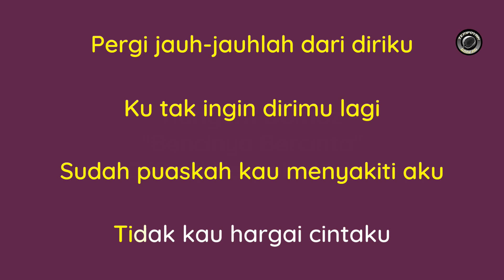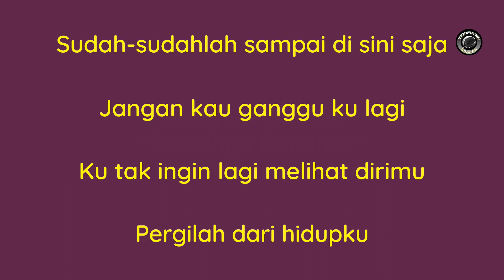Rangem Domoz - Bencinya Bercinta (Official Karaoke Video)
Audio Streaming

Song Title : Bencinya Bercinta
Lyrics : Rangem
COmposer : Rangem
Audio Mixing & Mastering : Limin
A Home Studio Music Production by Tempoyak Goreng 2014

Kalau sudah cinta, jangan benci. Nanti bila sudah benci tiada lagi cinta. :)